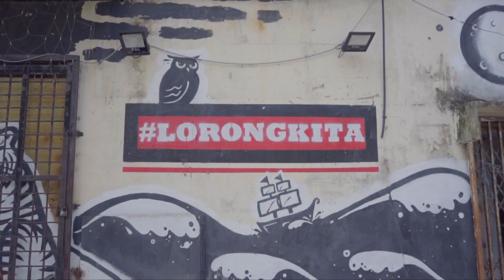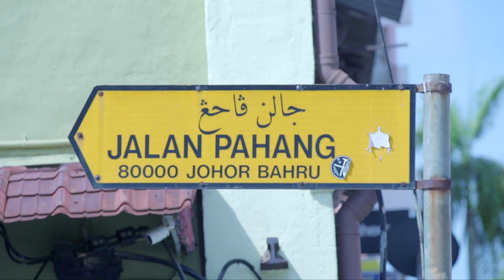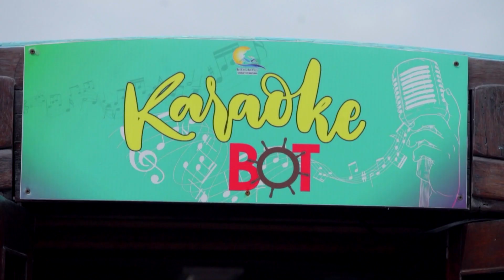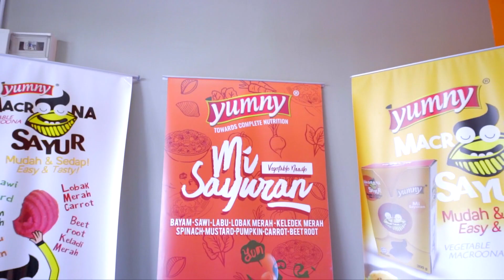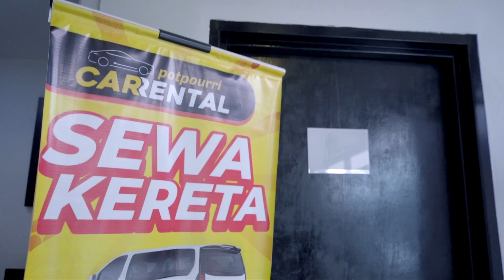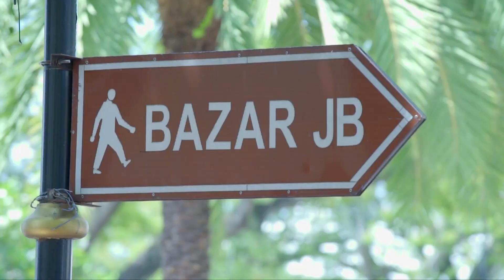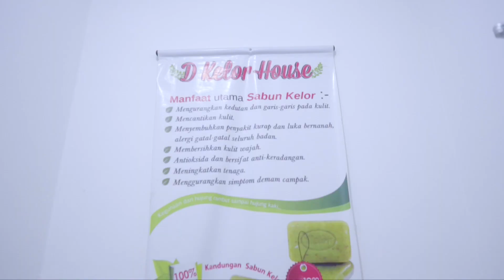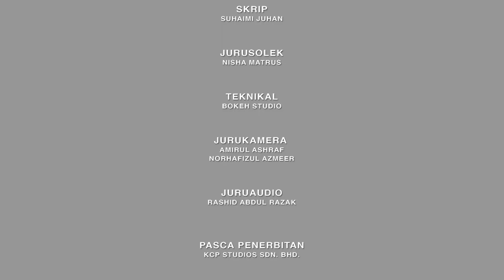Episod 8 : Jelajah Tebrau [Johor Bahru]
Bersama Yana Samsudin dan kenali usahawan PKS anak jati Johor yang berjaya iaitu Aman Bin Abdullah (Pengurus Kong-Kong Chalet Terapung), Dr. Khadijah binti Zakaria (Pengasas & Pengusaha Mee Sayur Yumny) dan Jamaliah Binti Kenang (Pemilik & Pengarah Urusan D’Kelor House) di Johor Bahru, Johor.